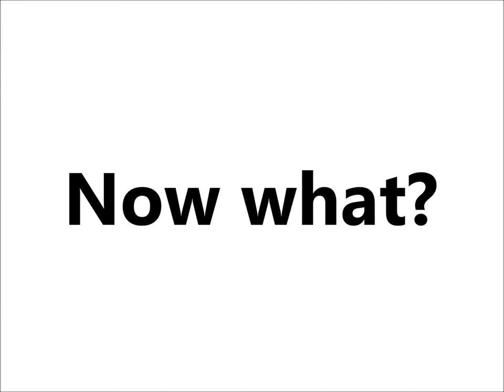TEAM 3 Smoking Marijuana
A Story of Two Young Men
Consequences of Smoking Marijuana/ Weed